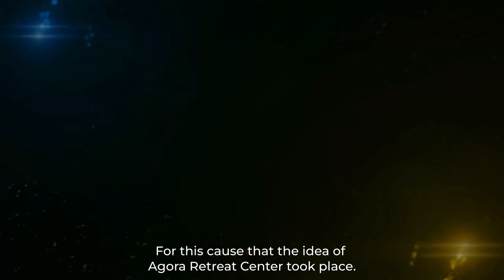AGORA Retreat Center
Churches can no longer open their doors and expect people to come in. Effective congregations go out into the world to meet people who need to hear the gospel. With this in mind, the AGORA International Ministry plans to establish a Retreat Center that aims to do humanitarian services in the heart of Bacolod City that will focus on reaching the city using modern, non-compromising, multi-faceted methods for the city dwellers to hear God’s last warning message.

This Retreat Center will be the headquarter for urban evangelism. We will feature a wide variety of activities such as lifestyle education, counseling, lectures, small groups, instruction on preparing wholesome food, free check-ups, medical missions, and more. The activities of this center will vary depending on an accurate assessment of local community needs. We will also connect to different organizations around Bacolod City to conduct different community development programs.

This Center will also conduct Faith-based programs such as Prayer Meetings, Worship, Bible School, Evangelistic Meetings, VBS, Gospel Musicals, Tracks and Books Distribution, and more.